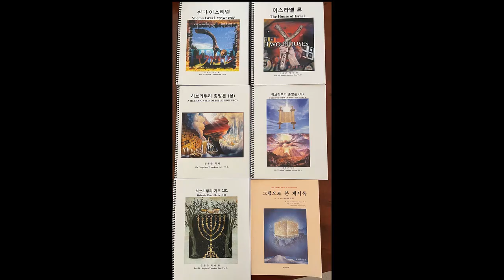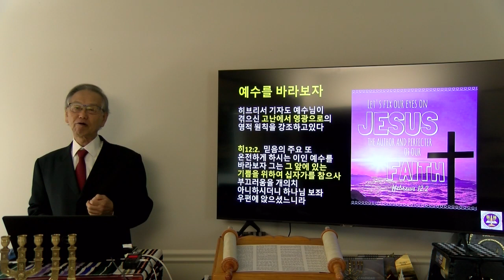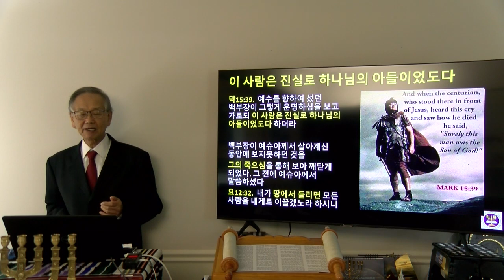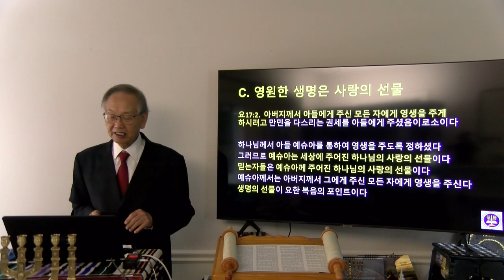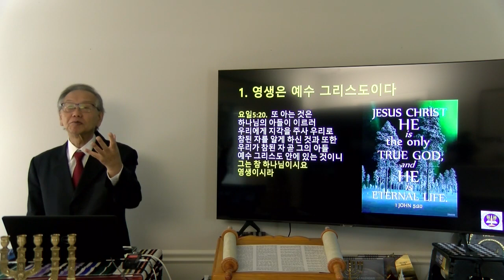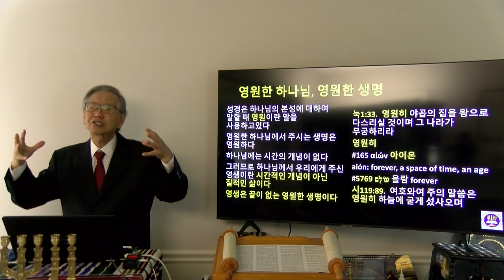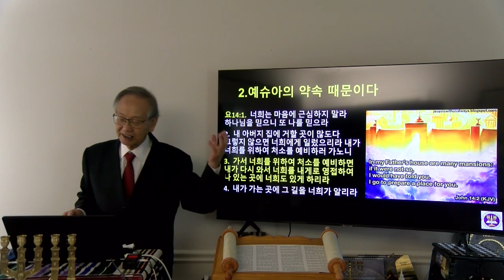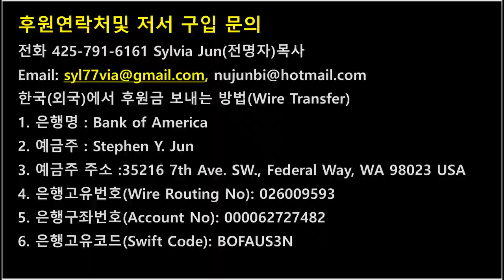제10강 말키쩨덱 대제사장의 기도 요17: 1- 5 전윤근목사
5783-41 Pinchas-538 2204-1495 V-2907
19 Tammuz 5783 7/8/2023

예슈아께서 십자가를 바라보시면서 그 뒤의 영광을 보셨다
그 이유는
1.영광을 보여 줄 하나님의 때가 임했기 때문이었다
2.그의 목숨으로 영생을 사서 제공해주기 때문이었다
3.받은 사명을 완성하셨기 때문이었다
4. 아버지의 보좌로 돌아가시기 때문이었다

전윤근박사  및  전명자박사의  히브리뿌리 저서 (31가지)
이교재는  미국 시애틀 토라신학대학원 교과서 用이므로 본신학교 에서만이 구입이  가능
(책 한권당은 $ 30씩이지만,  Star*1개는 $40,  Star** 2개는 $50,  Star***3개는  $80)
우송료는 본인부담함,  미국 시애틀 Bank of America은행계좌번호로 책값 +우송료 입금

A. 전윤근박사 저서(Dr. Stephen Y. Jun) (23가지)

*1. 예슈아의 절기  מוֹעֲדֵי יְהוָה    The Feast of YESHUA
2. 그림으로 본 계시록  Picture Explanation of the book of Revelation
3. 히브리뿌리 회복  Restoration of Hebraic Roots
4. 토라신앙의 아름다움  The Beauty of Torah Life
5. 메시아의 그림자  The Shadow of Messiah
6. 슈마 이스라엘    שְׁמַע יִשְׂרָאֵל     Shema Israel
7. 이스라엘 론  בֵּית יִשְׂרָאֵל  Israelology
*8. 히브리뿌리 기초  101   Hebraic Roots Basic 101
9. 토라에 계시된 예슈아   Yeshua in the Torah
**10. 요한복음 강해  The Book of John (Yochanan)
**11. 예슈아의 아슈레이 팔복 Yeshua's Shemini אַשְׁרֵי Ashrei
*12. 히브리관점 종말론 (상)   Hebraic Roots Eschatology (Part I)
*13 히브리관점 종말론 (하)   Hebraic Roots Eschatology (Part II)

***14. 초강추!!!  New!!!   "히브리뿌리 관점 토라해석" 주석
Hebraic Roots View on Torah 417페이지  히브리뿌리 백과사전 -기독교인이면 꼭 읽어야 할 중요한  책  ***

**15. 말키쩨덱  로얄토라 창세기 Malchi Tzedek Royal Torah Breisheet  창세기Genesis 강해- B'reisheet בראשית 베레이쉬트- 태초에
**16. 말키쩨덱  로얄토라 출애굽기Malchi Tzedek Royal Torah Shemot   출애굽기Exodus 강해- SHEMOT שמות-슈모트- 이름
**17. 말키쩨덱  로얄토라 레위기 Malchi Tzedek Royal Torah Vayikra
레위기Leviticus 강해  Vayikra ויקרא 바이크라-부르시고
**18. 말키쩨덱  로얄토라 민수기  Malchi Tzedek Royal Torah Bamidbar
민수기 Numbers 강해   Barmidbar바미드바
**19. 말키쩨덱  로얄토라 신명기  Malchi Tzedek Royal Torah Devarim
신명기Deuteronomy 강해  Devarim דברים 데바림

전윤근박사  저서 2020 New신간 -초강추!!!
**20.메시아닉요한계시록 #1 Messianic View the Book of Revelation Part. I
**21.메시아닉요한계시록 #2 Messianic View the Book of Revelation Part. II
**22.메시아닉요한계시록 #3 Messianic View the Book of Revelation Part. III
**23.메시아닉요한계시록 #4 Messianic View the Book of Revelation Part. IV

B.전명자박사 저서 (Dr. Sylvia M. Jun) (8가지)

1.토라에 비친 예슈아의 신부 The Bride of Yeshua in the Torah
*2. 하나님의 경륜 The Stewardship of God
*3. 찬양과 경배의 영적 능력  The Power of Praise and Worship
**4. 칠일 창조와  하나님의  일곱 영 7 Days Creation & 7 Spirits of God
**5. 히브리뿌리 성막론(미쉬칸)" Hebraic Roots Tabernacle
**6 .히브리어 기초  Hebrew Language Basics
**7. 토라의 언어 히브리어  Hebrew Letters of Torah
8. New광야생활의 축복 The Blessings of Wilderness

외국(한국 또는 세계 각국)에서 미국  Seattle전윤근목사
Bank of America USA은행으로 송금(Wire Transfer)하는 방법

1. 은행명 : Bank of America
2. 예금주  (Name):  Stephen Y. Jun
3. 주소  (Address):  35216 7th Ave. SW., Federal Way, WA 98023 USA
4. 은행고유번호 (Wire Routing No): 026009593
5. 은행구좌번호 (Account No): 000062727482
6. 은행고유코드 (Swift Code): BOFAUS3N